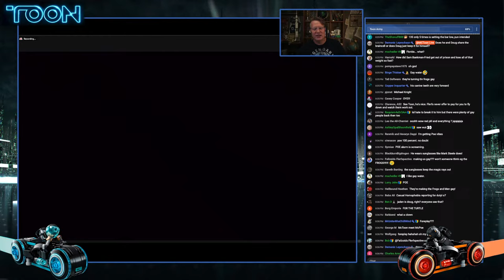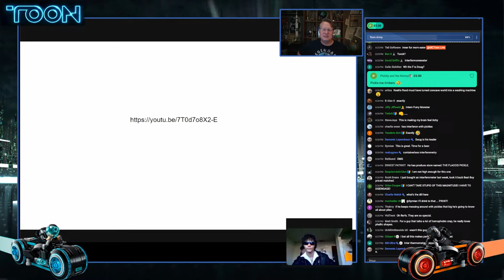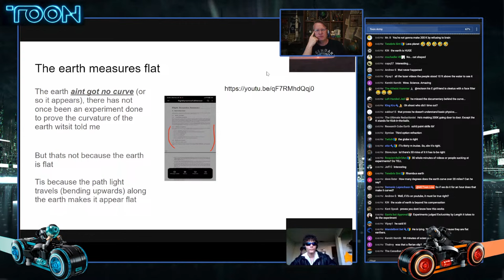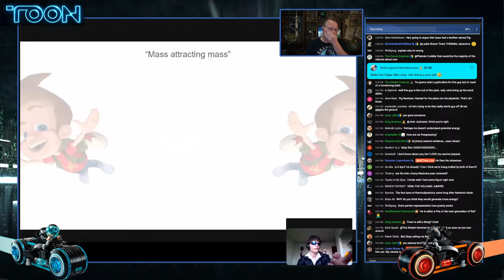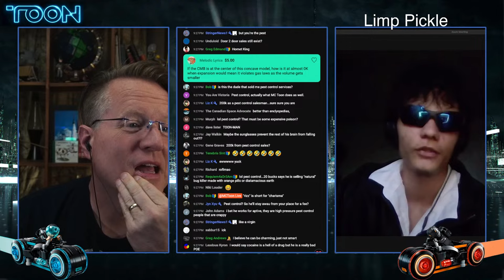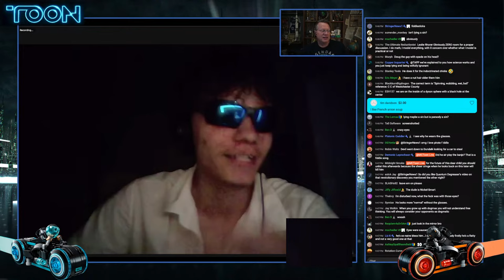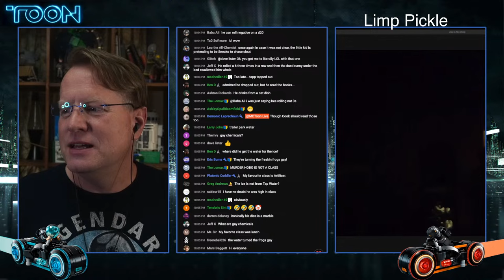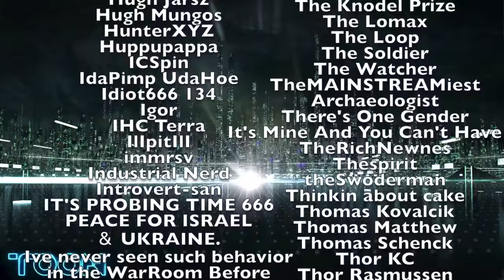Toon Debate vs Capn Cook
Capn is a friend of Doug Dearros

Bitcoin: 18P3qU7q2vb1SPcgGTzxMHQrCQJE93Gsid